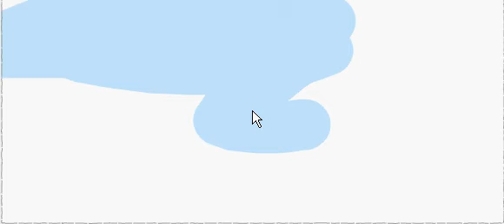Blue Landscape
Another sketch I made using the Graffiti application on facebook.